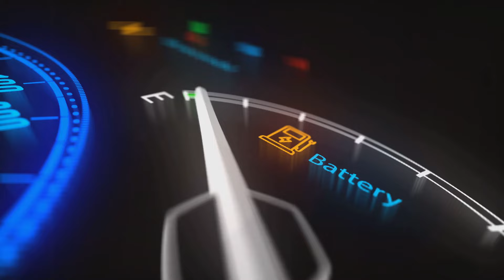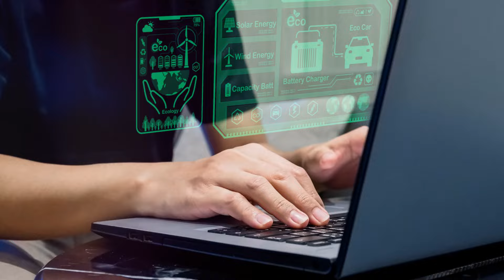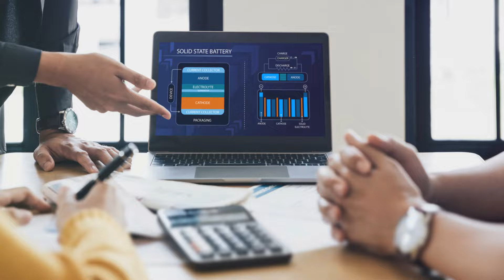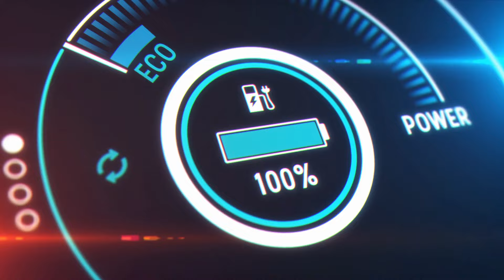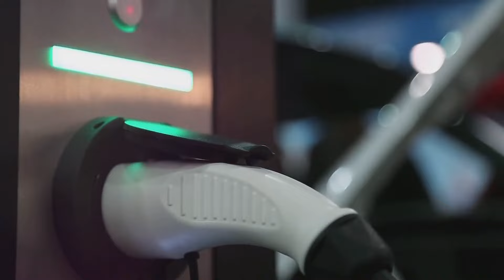The Hidden Environmental Impact of Electric Vehicles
This video focuses on the lesser-known side of electric vehicles (EVs) with our in-depth analysis. While EVs are celebrated for their role in reducing emissions and dependency on fossil fuels, this video uncovers the environmental footprint left behind by their production and lifecycle.

From the mining of rare earth elements for batteries to the challenges of recycling, we explore the complexities of EV sustainability. Join us as we navigate through the intricate balance of technological advancement and environmental responsibility.